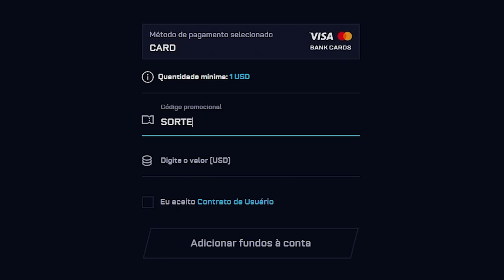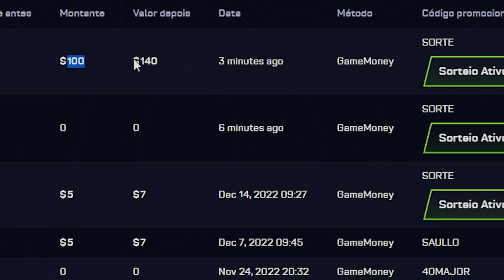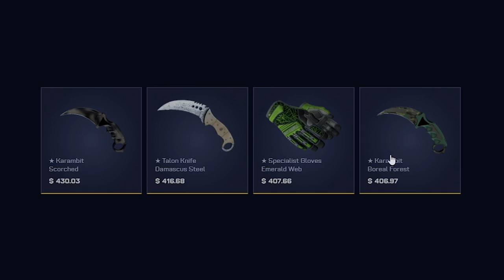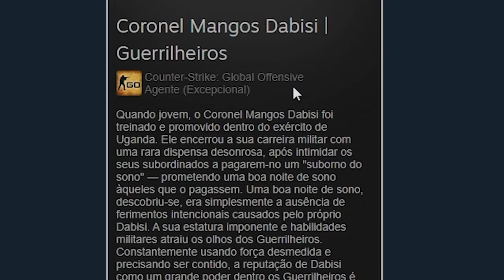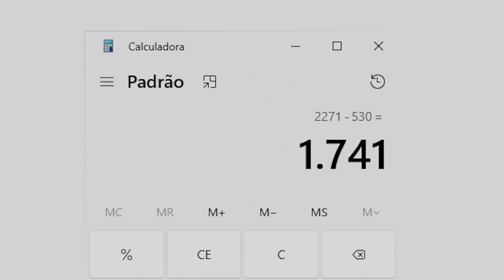Ganhei uma FIRE SERPENT para um INSCRITO 🤑